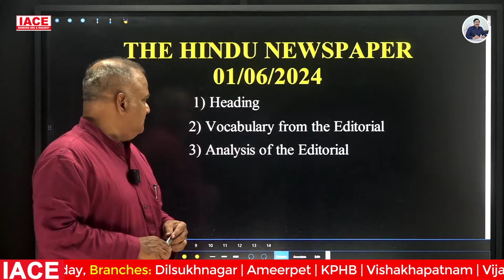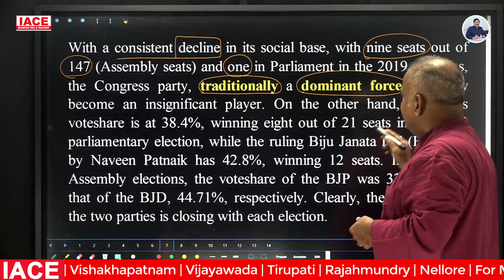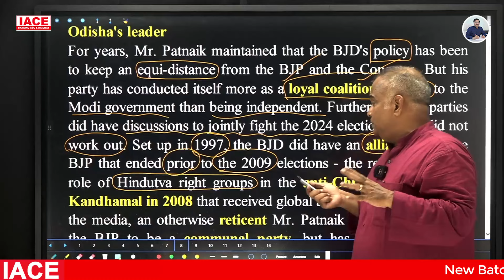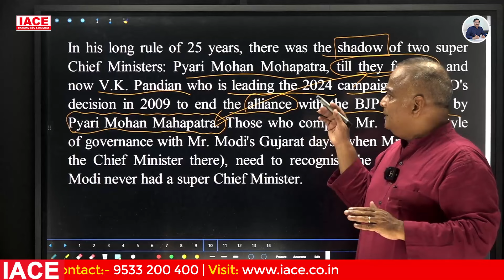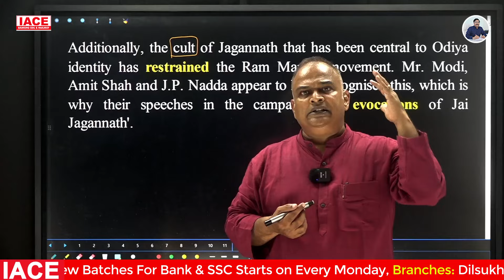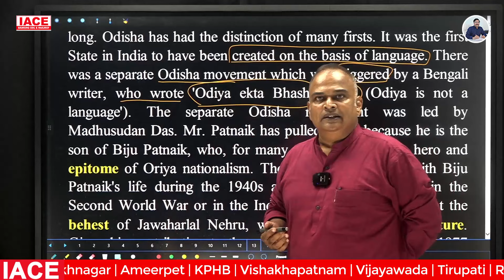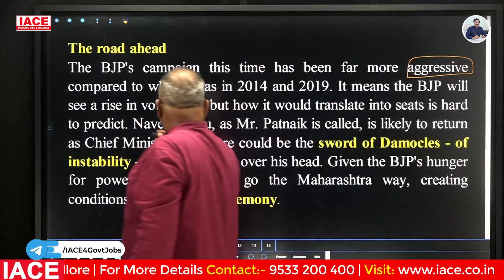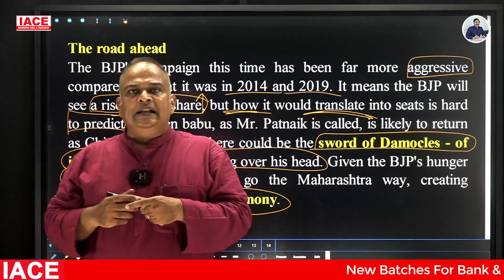1st JUNE 2024 The Hindu News Paper Analysis | The Hindu Editorial Analysis Today | IACE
1st JUNE 2024 The Hindu News Paper Analysis | The Hindu Editorial Analysis Today | IACE